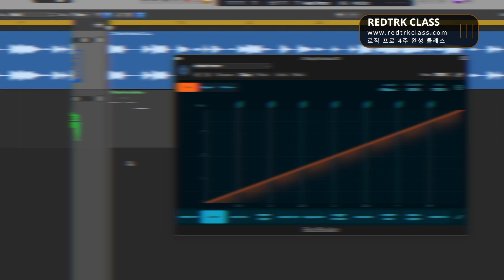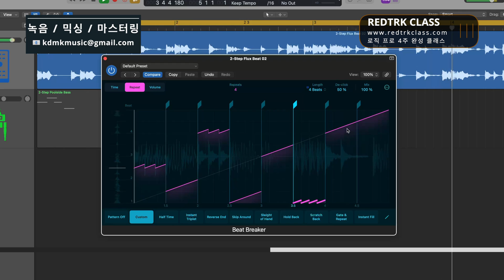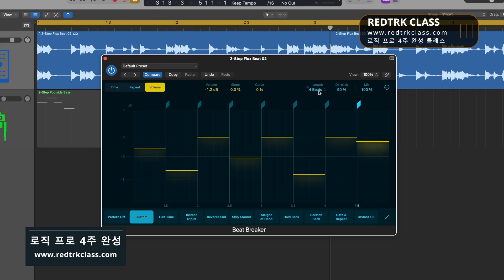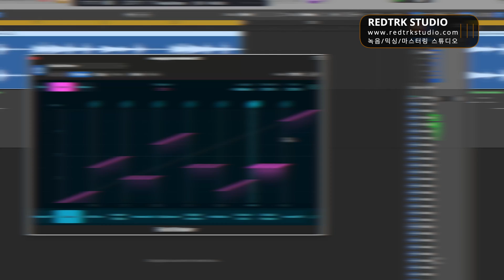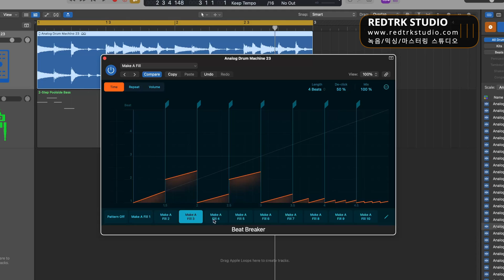[ENG SUB] 로직 프로 10.8 / 창의적인 사운드 메이킹이 가능한 비트 브레이커 / Beat Breaker w/ Logic Pro 10.8 / 로직 프로 팁 #218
오늘은 로직 프로 10.8에 새롭게 추가된 Beat Breaker 사용법에 대해 알아보겠습니다.
Hello. This is REDTRK.
Today, we will explore how to use the newly added Beat Breaker feature in Logic Pro 10.8.
Check out the video for detailed instructions.